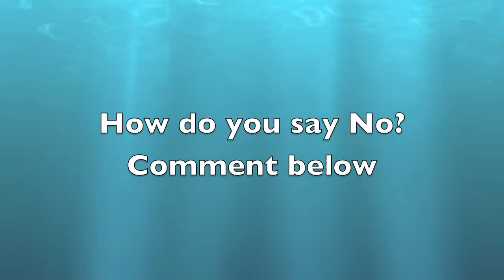How to Say No to People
How to Say No to People: Watch in HD for best experience

Yes you can learn how to say no and be more effective at not doing something you don't want to do.

This is an everyday practice. No is a powerful word.
Many times we say yes to things we don't want to do.